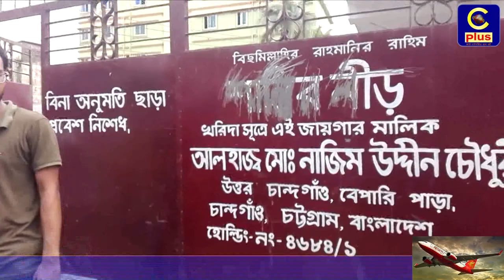মোহরায় প্রতিপক্ষের আঘাতে জখম হলেন একজন